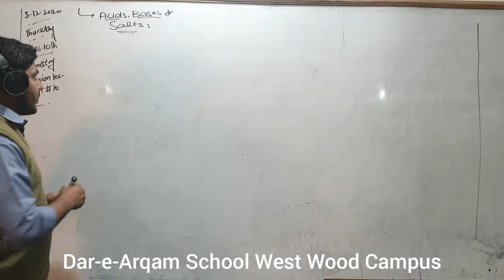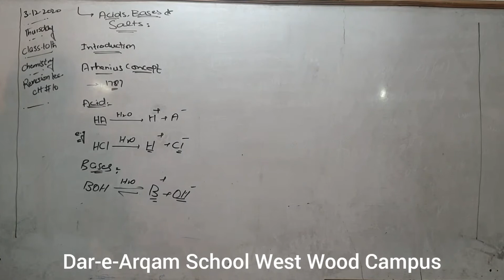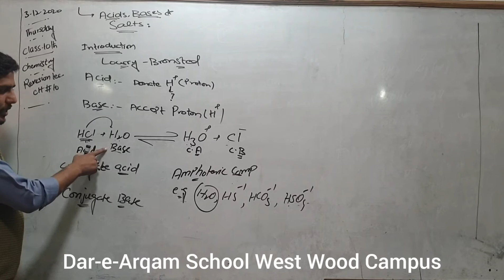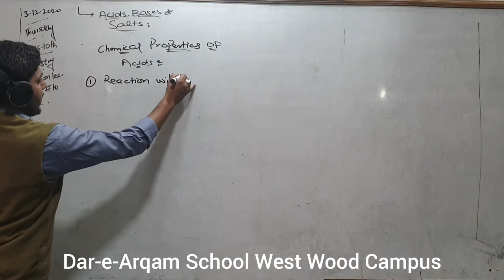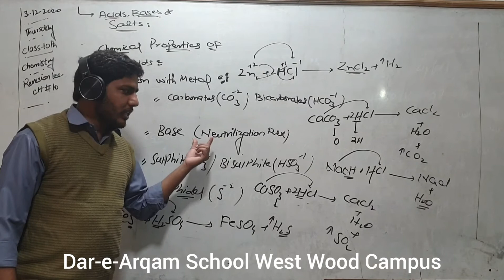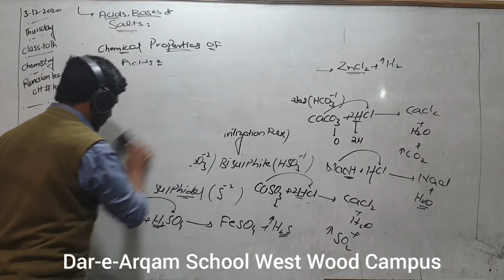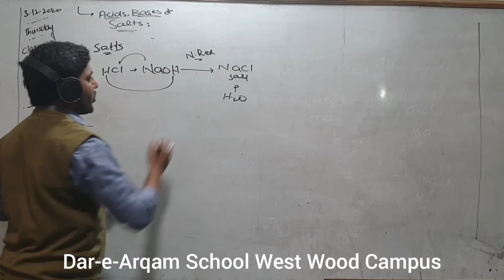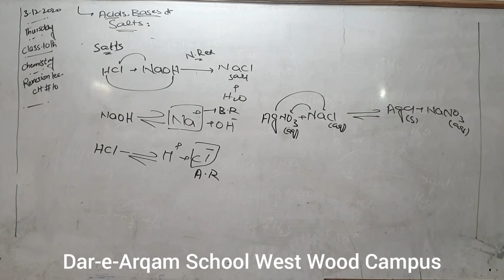Class 10th Chemistry Ch#10 (RT-1)